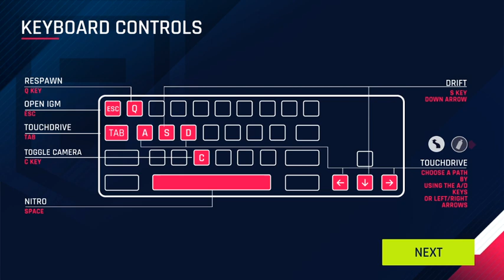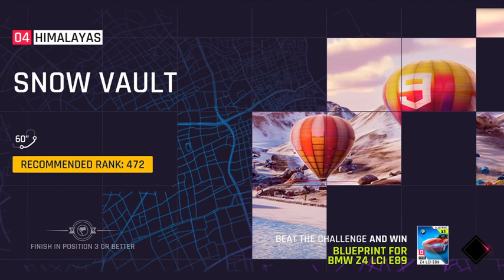Game Asphalt 9 Legend Seru | Cara Dapat Turbo Max Mantap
Asphalt 9: Legends menampilkan jajaran mobil top untuk kamu kendarai dan tidak akan kamu temukan di game lain, dari pabrikan-pabrikan mobil terkenal seperti Ferrari, Porsche, Lamborghini, dan W Motors. Kamu boleh memilih mobil impian yang kamu butuhkan dan kamu bisa melakukan balapan melintasi lokasi-lokasi spektakuler melawan banyak mobil dari seluruh dunia. Lalui trek dengan laju tercepat dan lampaui limit untuk menjadi Legenda Trek!